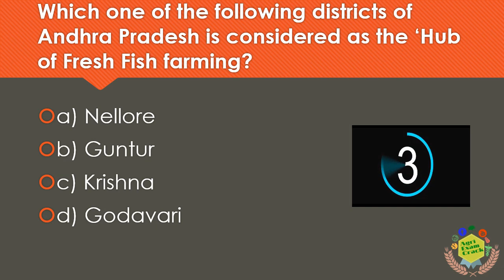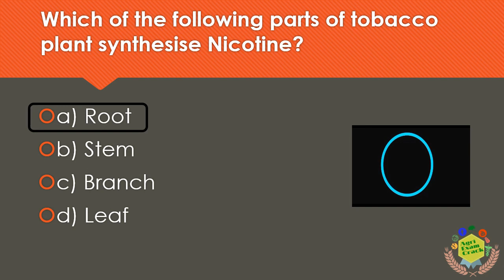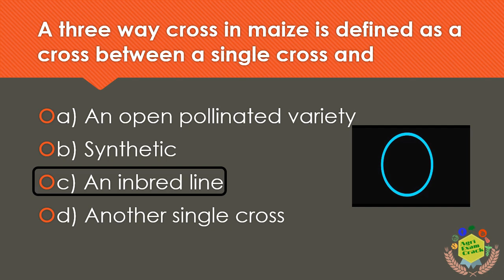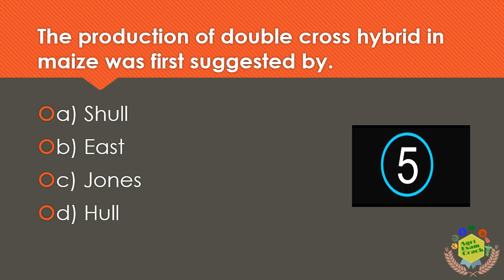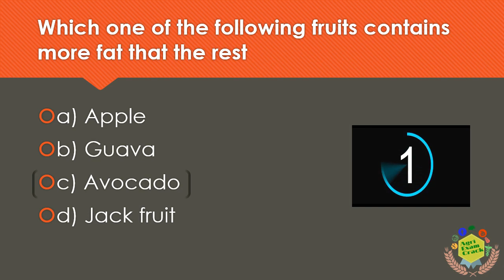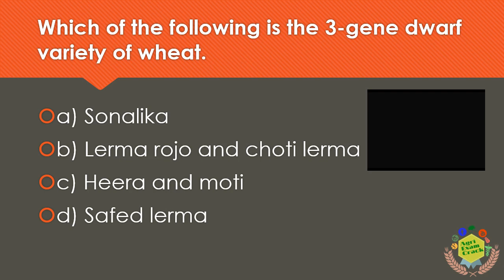GENERAL AGRICULTURAL QUESTIONS MOCK TEST 10 FOR NSC // CWC // FCI